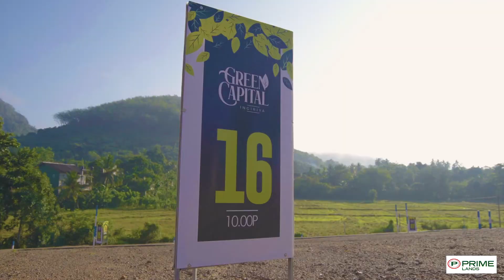GREEN CAPITAL INGIRIYA |Lands in Ingiriya | Land for Sale in Horana | Lands with Natural Surrounding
ඉංගිරිය යෝජිත අධිවේගී මාර්ග පිවිසුමට 2km දුරින් අගනා බිම් කොටස්
👉 ඉංගිරිය නගරයට විනාඩි 5යි
📲 අදම අමතන්න - 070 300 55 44

✅ හොරණ නගරයට විනාඩි 10යි
✅ බොරලුගොඩ කර්මාන්ත පුරවරයට මීටර් 500යි
✅ ඉංගිරිය යෝජිත අධිවේගී මාර්ග පිවිසුමට 2km
✅ ඉංගිරිය ගාමිණී විද්‍යාලයට 4km
✅ Sussex ජාත්‍යන්තර පාසලට 4km
✅ පර්චසය 465,000 සිට
✅ සියලු පහසුකම් සමඟ
✅ පොලී රහිත පහසු ගෙවීමේ ක්‍රම සහිතයි
📲 වැඩි විස්තර සඳහා අමතන්න - 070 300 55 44